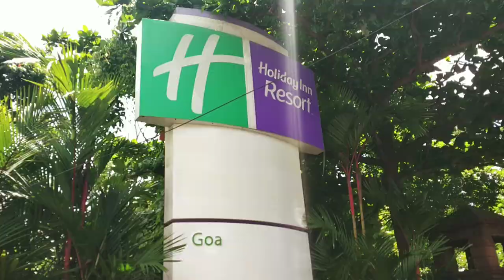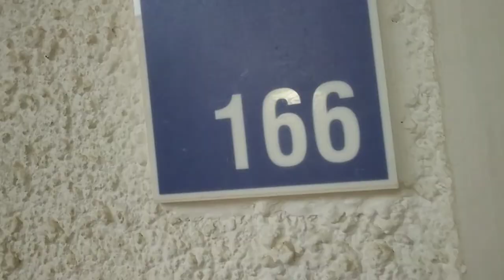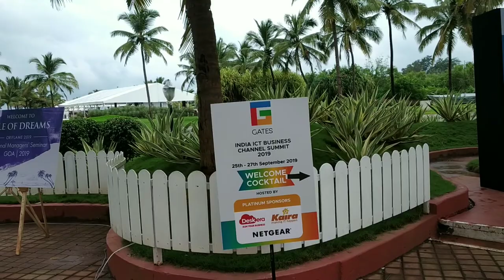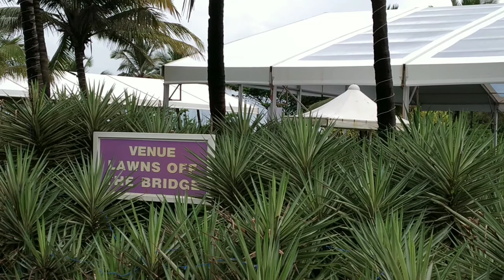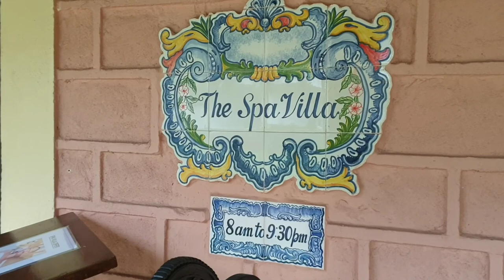Holiday Inn Resort Goa #4 Day trip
Excellent Gateway for a family vacation !

Calm & Peaceful location. Beautiful property. Everything about holiday inn is excellent. It's right on the beach. An awesome restaurant Fisherman's wharf is across the street. The staff is polite and friendly. Everyone tries to ensure that your stay is comfortable and joyous. Am amazing experience.

It was absolutely great fun! Nothing to complain about.

This polished resort is 12 km from Betul Lighthouse and 16 km from Madgaon Railway Station.

Location - Mobor Beach, Cavelossim, Goa 403731